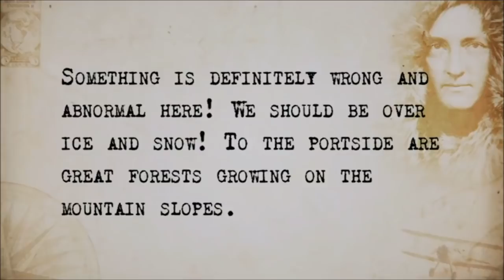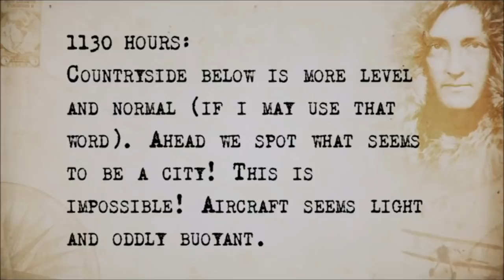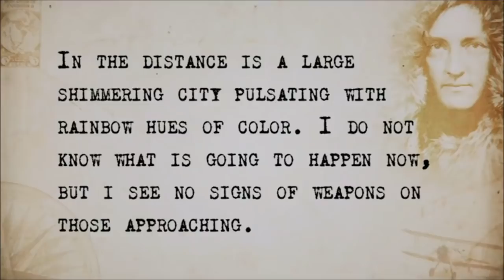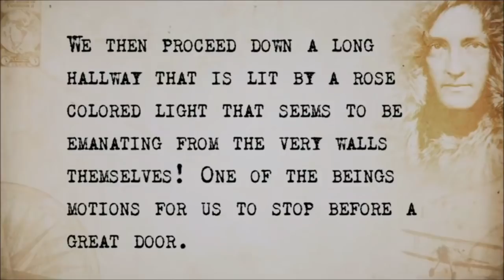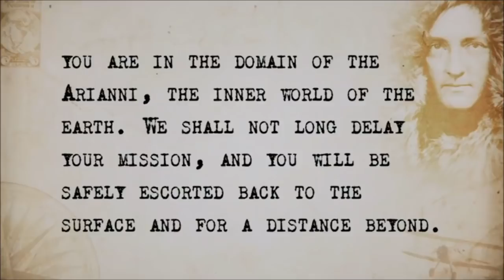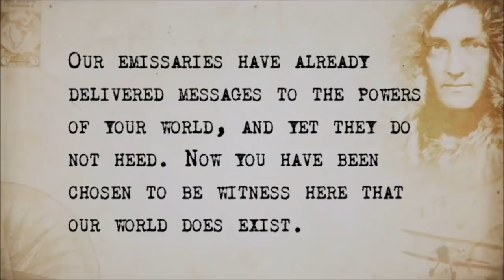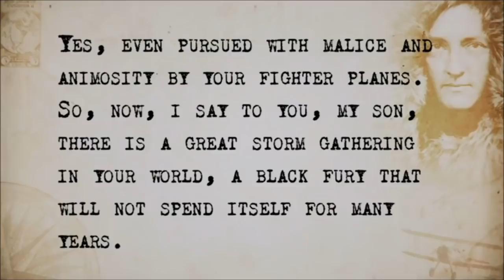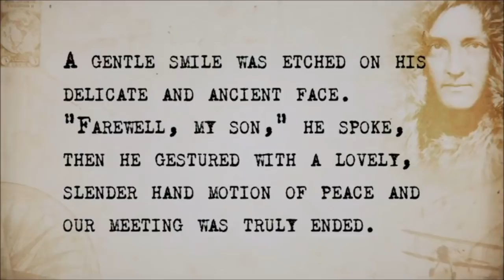ANTARCTICA OPERATION HIGHJUMP ADMIRAL BYRD SECRET DIARY ΝΑΥΑΡΧΟΣ ΜΠΕΡΝΤ ΚΡΥΦΟ ΗΜΕΡΟΛΟΓΙΟ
WATCH LONGINES CHRONOSCOPE WITH RICHARD E. BYRD A RARE AND UNIQUE INTERVIEW WITH ADMIRAL BYRD 8TH DECEMBER 1954 ON THE FOLLOWING LINK/ΠΑΡΑΚΟΛΟΥΘΕΙΣΤΕ ΤΟ ΒΙΝΤΕΟ ΤΟΥ ΝΑΥΑΡΧΟΥ ΜΠΕΡΝΤ ΤΗΣ LONGINES CHRONOSCOPE ΜΕ ΤΗΝ ΜΟΝΑΔΙΚΗ ΣΥΝΕΝΤΕΥΞΗ ΤΟΥ ΝΑΥΑΡΧΟΥ ΠΟΥ ΠΡΑΓΜΑΤΟΠΟΙΗΘΗΚΕ ΣΤΙΣ 8 ΔΕΚΕΜΒΡΙΟΥ 1954 ΣΤΟΝ ΠΑΡΑΚΑΤΩ ΣΥΝΔΕΣΜΟ
ΠΑΡΑΚΟΛΟΥΘΗΣΤΕ ΤΟ ΒΙΝΤΕΟ ΜΕ ΕΛΛΗΝΙΚΟΥΣ ΥΠΟΤΙΤΛΟΥΣ ΠΑΤΩΝΤΑΣ ΤΗΝ ΕΝΔΕΙΞΗ CC } ΡΥΘΜΙΣΕΙΣ } ΥΠΟΤΙΤΛΟΙ } ΑΥΤΟΜΑΤΗ ΜΕΤΑΦΡΑΣΗ } ΕΠΙΛΟΓΗ ΕΛΛΗΝΙΚΑ